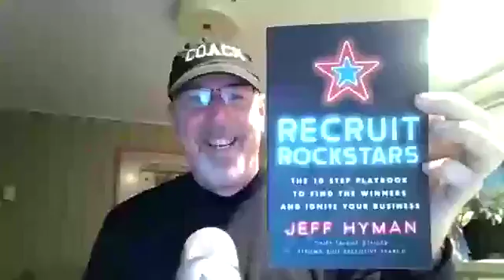"Recruit Rockstars" | No BS Hiring Advice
Follow Jeff Altman, The Big Game Hunter on Facebook

"Recruit Rockstars" is an important book if you are involved with hiring. Although I don't agree with everything in it  (as I explain in this video), I agree with ALMOST everything in it.

You can order a copy of "Recruit Rockstars" through Amazon

Jeff Altman, The Big Game Hunter is a coach who worked as a recruiter for what seems like one hundred years. His work involves career coaching, all as well as executive job search coaching and life coaching. He is the host of “No BS Job Search Advice Radio,” the #1 podcast in iTunes for job search with more than 1000 episodes,“ Job Search Radio,” “and his newest show, “No BS Coaching Advice” and is a member of The Forbes Coaches Council.

Are you interested in 1:1 coaching, interview coaching, advice about networking more effectively, how to negotiate your offer or leadership coaching?

JobSearchCoachingHQ.com offers great advice for job hunters—videos, my books and guides to job hunting, podcasts, articles, PLUS a community for you to ask questions of PLUS the ability to ask me questions where I on function as your ally with no conflict of interest answering your questions.